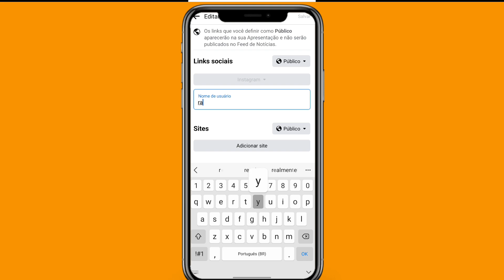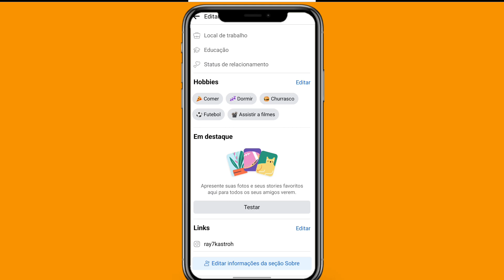Como colocar redes sociais no perfil do Facebook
Como colocar link no perfil do Facebook? No vídeo de hoje mostramos para você a maneira mais simples para você pode adicionar links no seu perfil do Facebook.

➥ Pesquisa relacionadas
➥ Como colocar link no perfil do Facebook
➥ Como adicionar link no perfil do Facebook
➥ Como colocar link do Instagram no Facebook
➥ Link no perfil do Facebook

➥Sobre o vídeo:
Em vídeo gravado por Ray Kastro, onde gravamos a tela do nosso dispositivo e ensinaremos a você a forma mais simples para que você possa adicionar links no seu perfil do Facebook pelo seu celular.

Gratidão:)